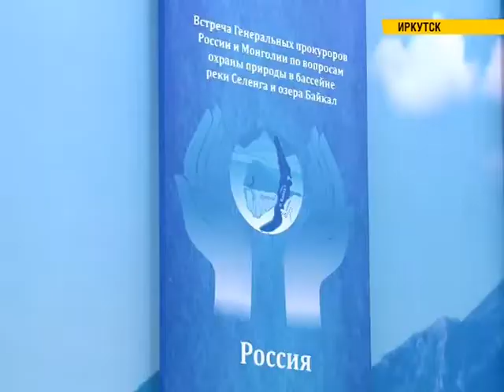Генпрокуроры России и Монголии подписали соглашение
Вторжение человека в законы природы стало причиной трагедии в Тулуне. Об этом заявил Юрий Чайка на встрече с коллегами из Монголии. Также генеральные прокуроры обеих стран подписали соглашение, связанное с охраной природы в бассейне реки Селенга и озера Байкал.